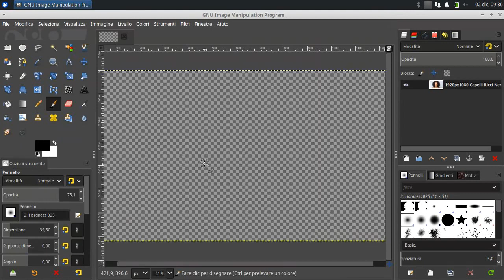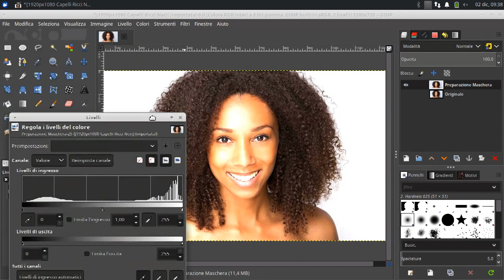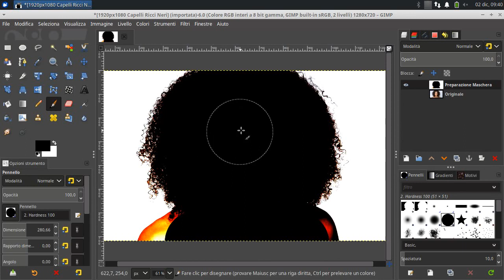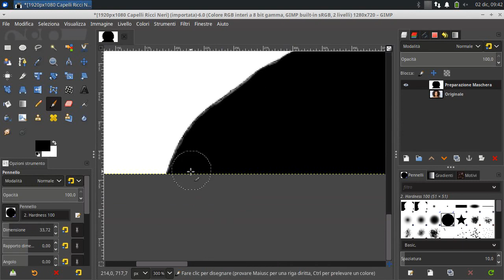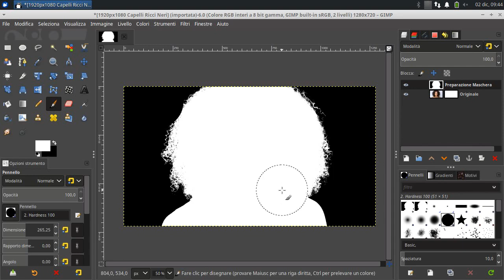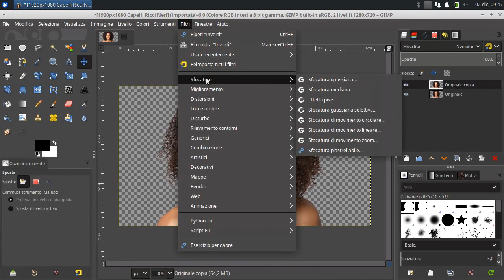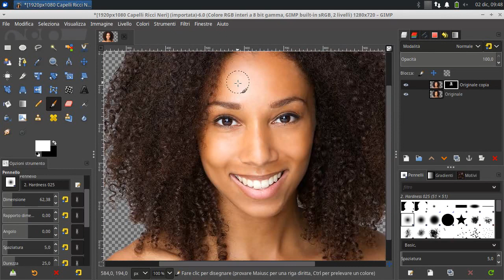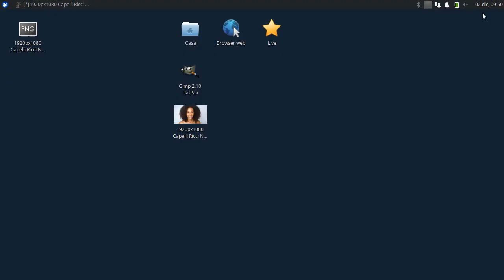Scontornare i Capelli Ricci - Effetto Pelle Liscia (Fotoritocco con Gimp)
Maschera Bianca Opacità - Maschera Nera Trasparenza.